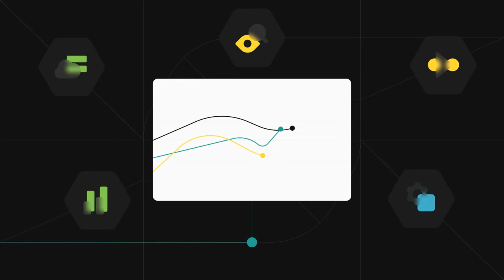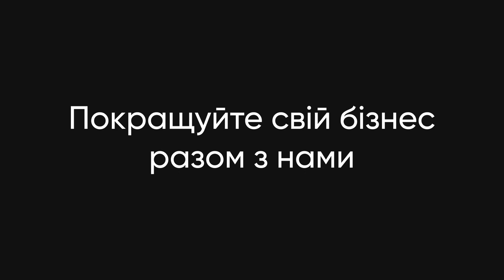Огляд Google BigQuery від Cloudfresh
Що таке Google BigQuery і як він може буди корисний вашому бізнесу?

BigQuery це:
Веб-сервіс для широкомасштабного інтерактивного аналізу великих наборів даних, розташованих в Google Storage. Економічно ефективне багатохмарне сховище даних без сервера, створене для підвищення гнучкості бізнесу і розгортання.

Чим допоможе BigQuery?
- Демократизація знань за допомогою безпечної та масштабованої платформи з вбудованим машинним навчанням;
- Ухвалення бізнес-рішень на основі даних з різних хмар за допомогою гнучкого рішення для багатохмарної аналітики;
- Масштабна аналітика з трирічною сукупною вартістю володіння на 26% -34% нижче, ніж в альтернативних хмарних сховищ даних;
- Адаптація до даних будь-якого масштабу, від байтів до петабайт, з нульовими операційними накладними витратами.